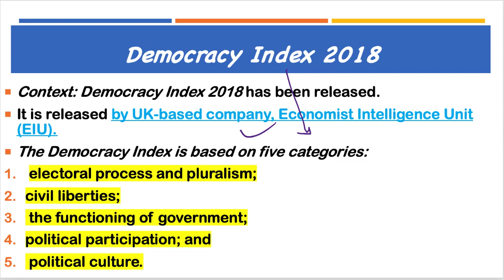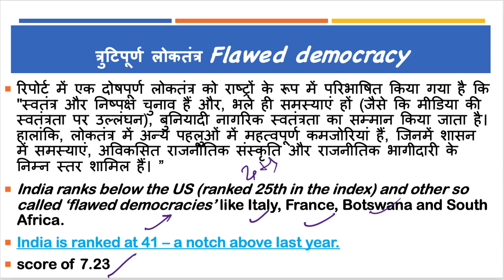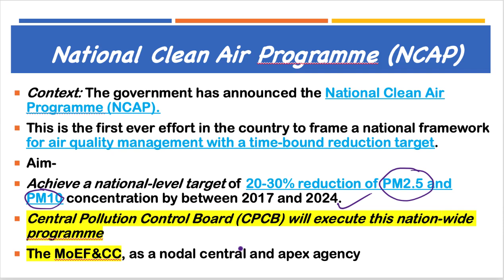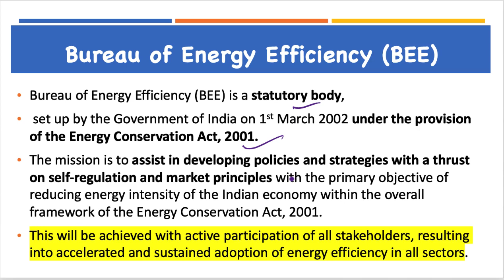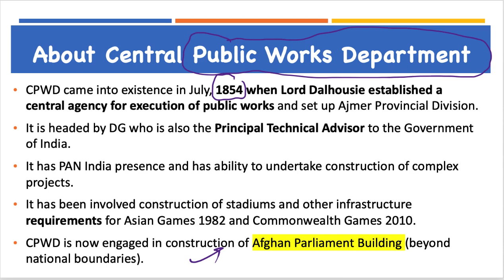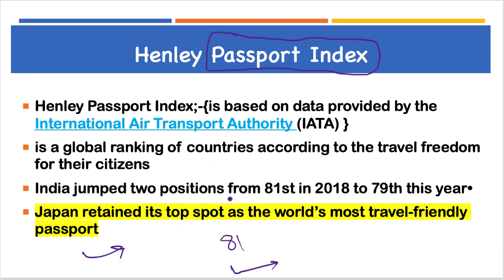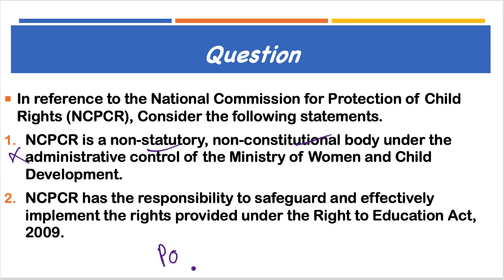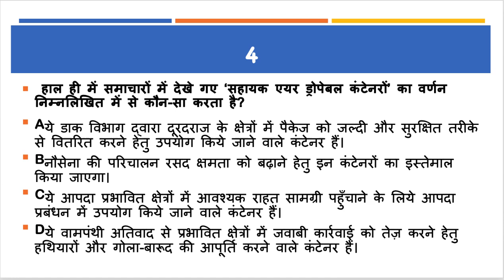12 January 2019, हिन्दी Prelims Updater Series, News Discussion hindu, PIB, Yojana UPSC, CSE, IAS